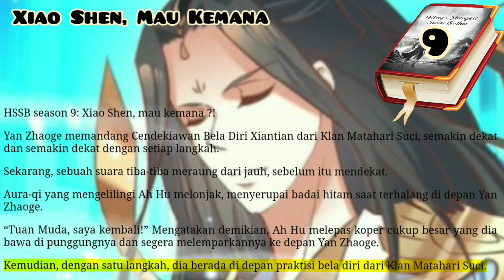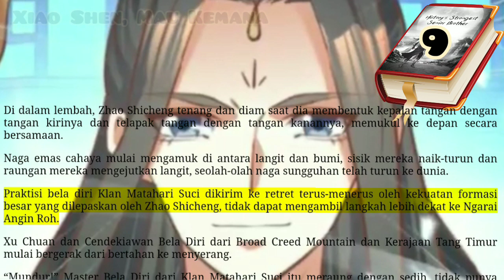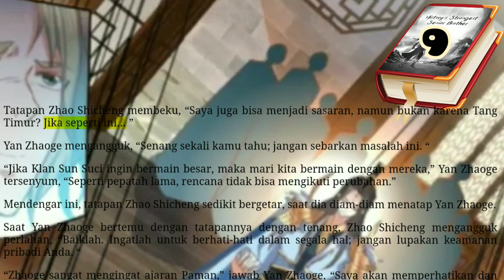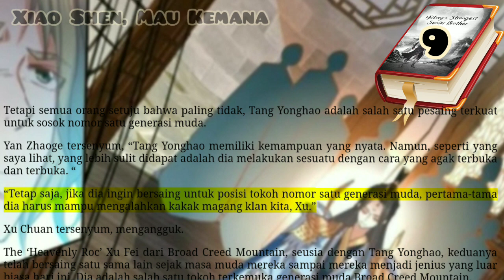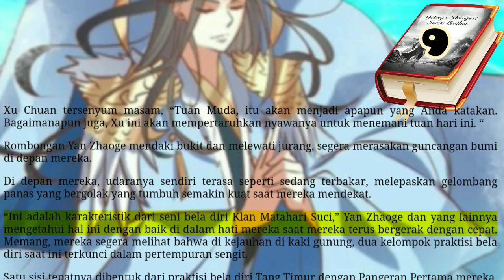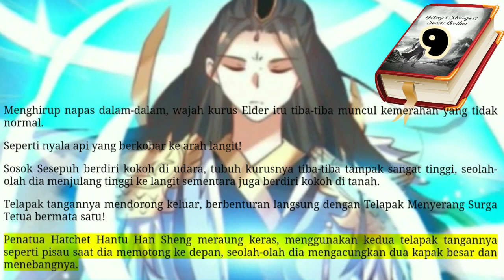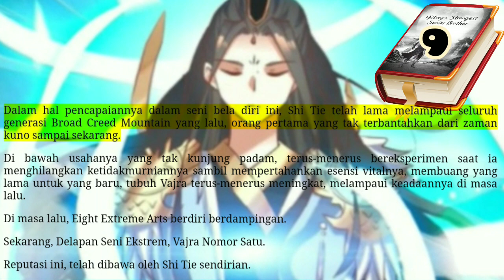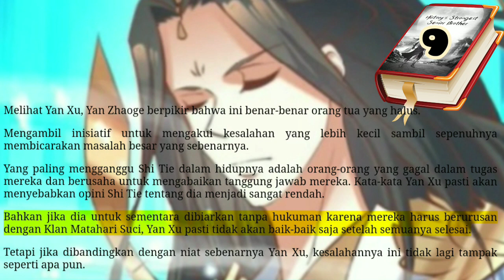Xiao Shen, Mau Kemana, HSSB 9